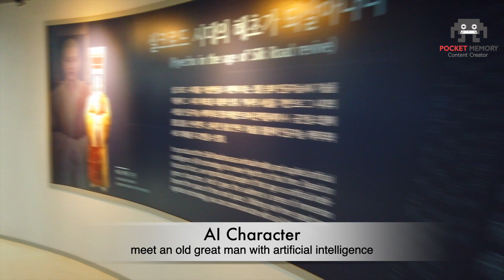"대화가 가능한 과거 인물이 있다?" NLP기반 AI캐릭터'혜초스님' Ep.2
안녕하세요 AR/VR 실감 콘텐츠 전문 개발 기업 포켓메모리(Pocket Memory)입니다.
사용자의 질문의 의도를 파악하여 다양한 인터랙션을 제공하는 대화형 인공지능 캐릭터를 구현하여, 경주화백컨벤션센터(HICO)에 ‘바르후만’ 캐릭터와 경주 화랑마을 전시관 2층 왕오천축국전 VR 체험관에 ‘혜초 스님‘ 캐릭터 체험존을 구축하였습니다.

음성 인식 기술과 머신러닝 기술을 통해 지역 과 인물에 대한 질문 등 폭넓은 질문이 가능하며, 질문에 대해 다양하고 즉각적인 반응 및 섬세한 표정과 자연스러운 동작으로 실제 사람과 대화하는 듯한 체험이 가능합니다.